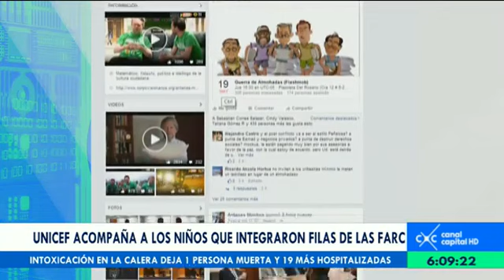Antana Mockus invita a una guerra de almohadas